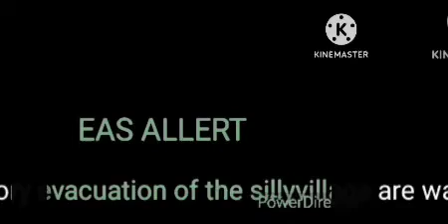radioactive antimatter diarrhea analog horror parody